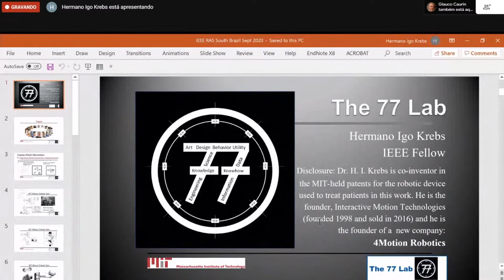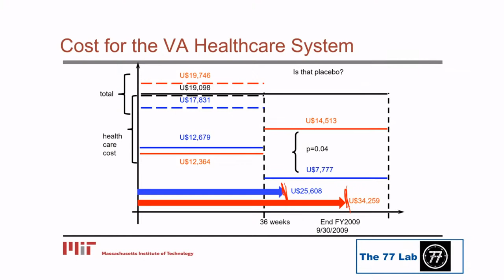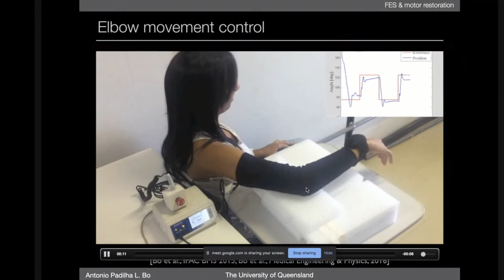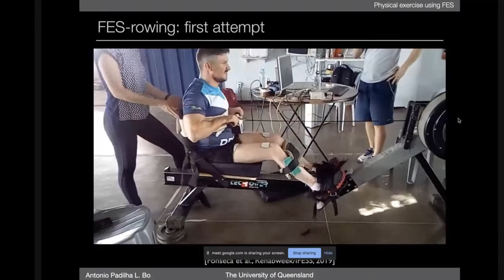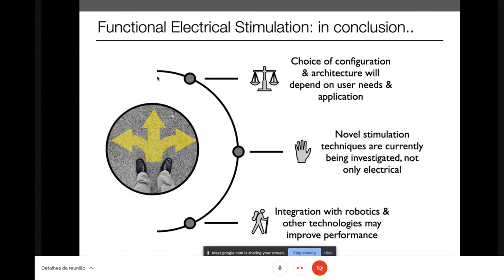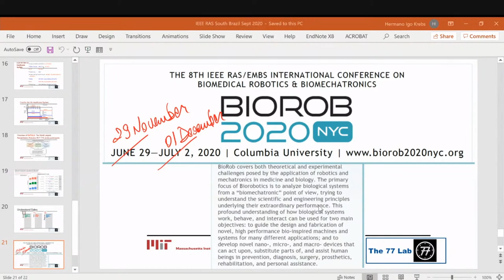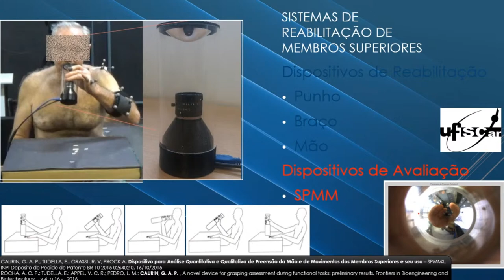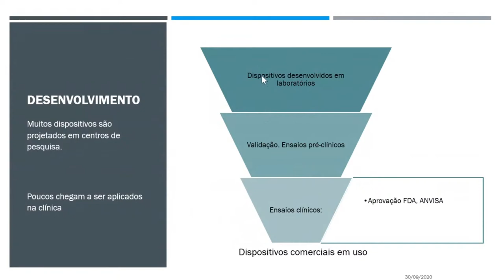Qual é o Futuro da Robótica Assistiva e de Reabilitação?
A tecnologia robótica pode aumentar potencialmente a eficiência e a acessibilidade às terapias de reabilitação além de auxiliar aos portadores de deficiência nas atividades diárias. Os robôs de reabilitação podem auxiliar os terapeutas a fornecer treinamento consistente por longos períodos de tempo e coletando dados para avaliar o progresso e facilitando o retorno dos pacientes aos seus hogares, A automatização da terapia pode permitir que muitos pacientes sejam tratados simultaneamente e possivelmente até remotamente, no conforto de suas próprias casas, possibilitando a integração da terapia com a realização de outras atividades. Neste painel pesquisadores atuantes nesta área falarão sobre seus esforços dedicados ao desenvolvimento e integração da tecnologia robótica para reabilitação e assistência e sua visão para o futuro.